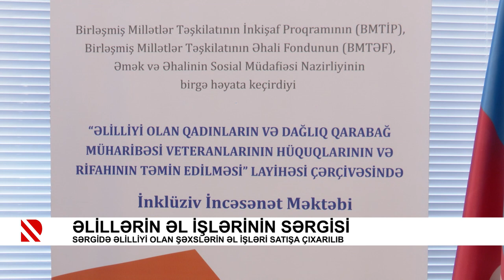Əlillərin əl işlərinin sərgisi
Sərgidə əlilliyi olan şəxslərin əl işləri satışa çıxarılıb